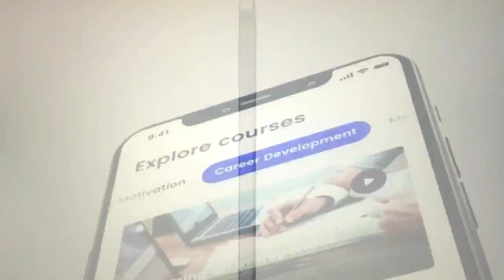New Starter Packages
New Revolutionary and Powerful Crowd1 Start Packages

Launched Now for All Members

With the new product bundles, you will be able to take advantage of more of the fantastic products offered in Crowd1! All those exciting products are from the most interesting and largest industries online and built for all members to have the best possible experience ever when they join.

Crowd1 Loyalty Points

Depending on the Starter Package all members get different exclusive long-term Loyalty Points values:

The Crowd1 Loyalty Program will make sure that all qualified Crowd1 members have will be to be a part of the whole Crowd1 expansion worldwide with all the power from the network!

The Loyalty Points are activated after product activations.

ALL Start Packages include:
Mindoe: 10 years subscriptions of the new and modern way of taking advantage of education

Planet IX: The new most revolutionary virtual worldwide online game ever, powered by cryptocurrency!

Miggster: 1-year subscriptions for the biggest social gaming community.

LifeTrnds: 1-year package with travel benefits

IMAGE
Depending on Start Package Crowd1 members will get state of the art high tech additional products as well:
Business tools: 10 years subscriptions of tools that will improve your business.